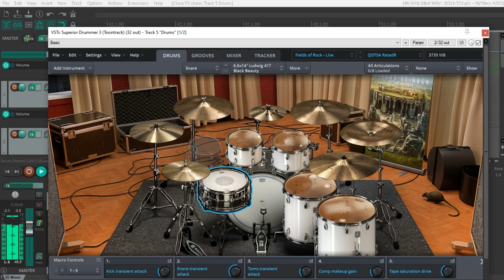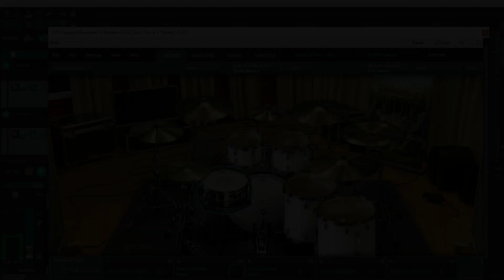Superior Drummer 3 QOTSA RatedR (Fields of Rock SDX) Preset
This preset tries to recreate the drum tones of Queens Of The Stone Age "Rated R" album (2000). Useful for Stoner Rock, Hard Rock and Stoner Metal songs. I used Fields of Rock SDX.
I also made 5 macro controls to further customize the sound:
- Kick transient attack
- Snare transient attack
- Toms transient attack
- Comp makeup gain: compression makeup gain on output
- Tape saturation drive: tape saturation drive level on output